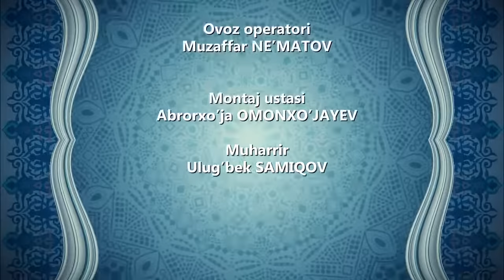Imom Butiyning O'ldirilishiga Mana Shu Suhbatlari Sabab Bo'lganmi? / Shayx Ramazon Butiy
TAVFIQ.TV
Шиоримиз: 1.Ahli sunna va jamoa mazhabi asosida  pok aqiyda va Musaffo ISLOMga intilish.
2.Qur'on va Sunnatni o'rganib amal qilish.
3.Islomiy ma'rifat taratish.
4.Salafi Solih- Ulug' mujtahidlarga ergashish.
5.Kenbag'irlik va birodarlik ruhini tarqatish!

Шиоримиз: 1.Ахли Сунна ва жамоа мазхаби асосида пок ақийда ва мусаффо Исломга интилиш.
2.Қурьон ва Суннатни урганиб амал қилиш.
3.Исломий маьрифат таратиш.
4.Салафи Солих-Улуғ мужтахидларга эргашиш.
5.Кенбағирлик ва биродарлик рухини тарқатиш!
"Tavfiq TV" нинг барча юкланган видеолари химояланган.
Ушбу видеони бошқа каналларга юклаш тақиқланади.
Хурмат билан: "Turan CMS Media"

Мазкур каналда ибратли аудио ва видео марузалар жойлаб борилади!

Бизнинг МАҚСАДИМИЗ ЯХШИЛИКНИ тарғиб қилиш!

Каналимизга обуна булинг!
Дустларингизга юборинг!

Kanalimizga A'zo bo'ling!!!
Do'stlaringizga ulashing!!
Like bosing!!! Kommentariya qoldiring!!!